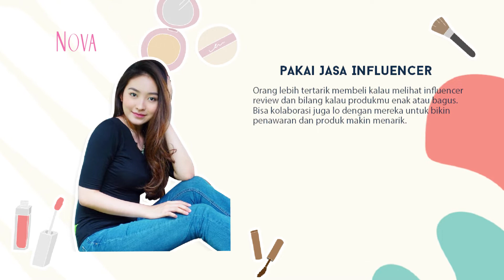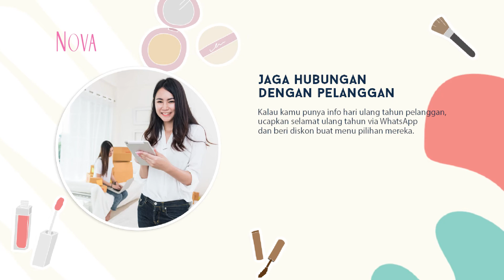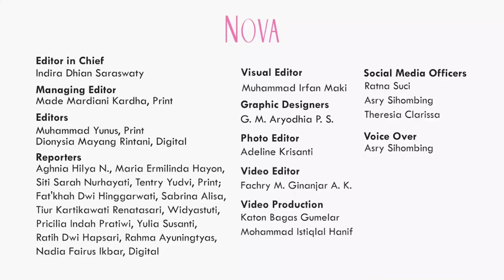Cara Sukses Promosi Franchise Mandiri: Bisa Menarik Banyak Pelanggan!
Kamu punya franschise dan ingin meningkatkan penjualan? Nah, ada beberapa cara yang bisa kamu lakukan agar penjualan franchise kamu meningkat. Caranya mudah lo, Sahabat NOVA.

EDITORIAL OFFICE

ADVERTISING